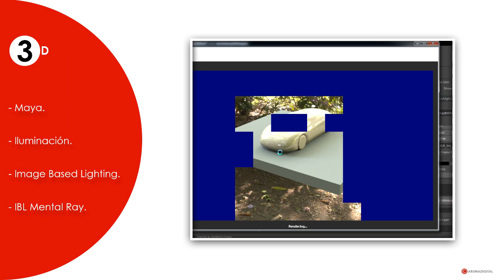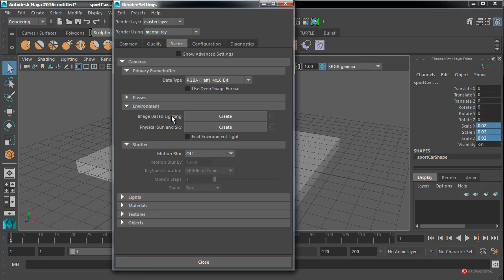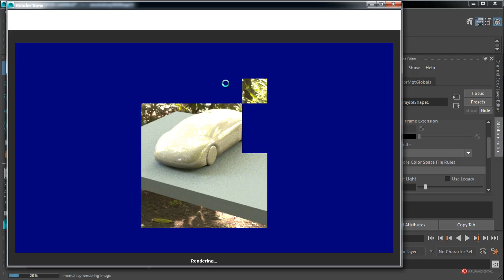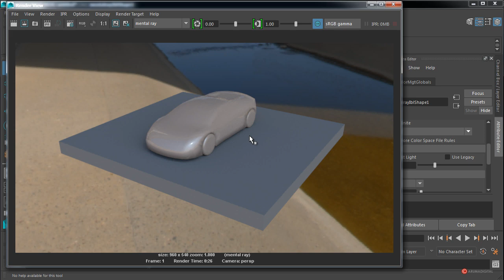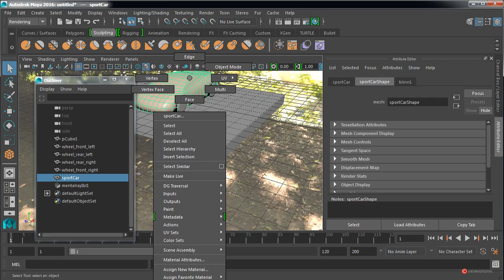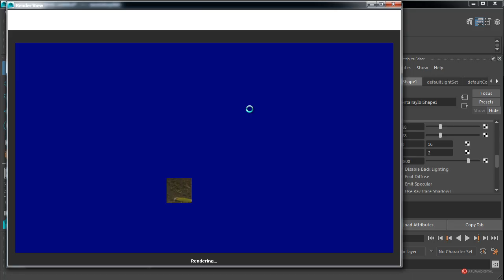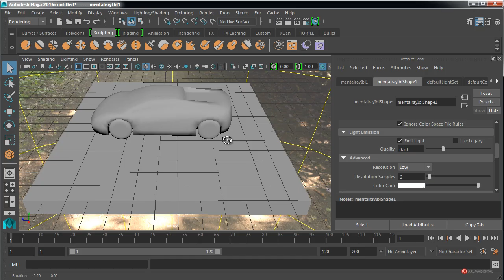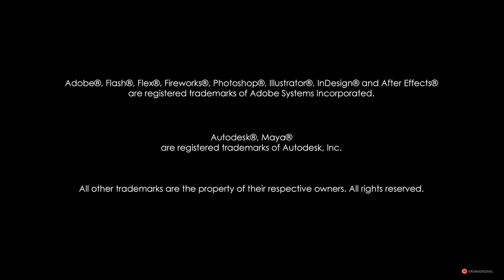3D Maya 224 IBL Mental Ray Iluminación basada en imagen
Categoria: 3D.
Subcategoria: Iluminacion.

Software: Maya.

Objetivos:
-Generar un escenario adecuado para probar las posibilidades del sistema de iluminación IBL.
-Activar el sistema de iluminación basado en imagen y añadir un archivo de iluminación adecuado .
-Practicar con los parámetros del sistema de iluminación IBL y activar la emisión de luz difusa.

Resumen: Repasamos el sistema de iluminación basado en imagen que nos ofrece Mental Ray y profundizamos en los parámetros y opciones que nos permitirán generar iluminación realista de formá sencilla.

Herramientas: Mental Ray, IBL, Image, Primitives, Visor.